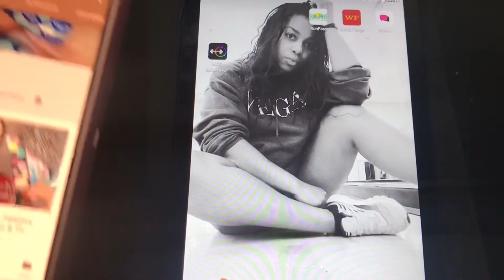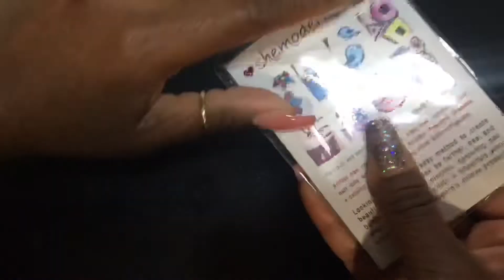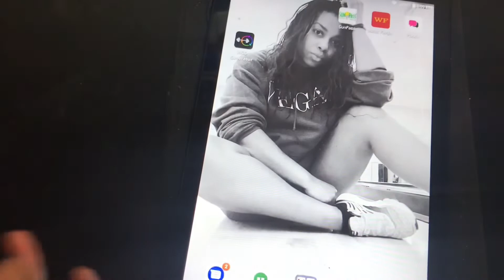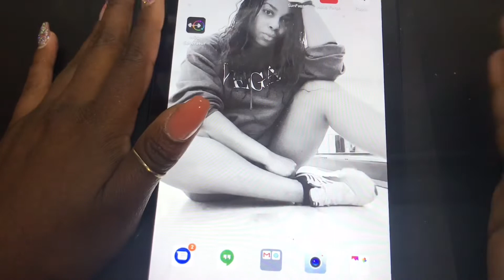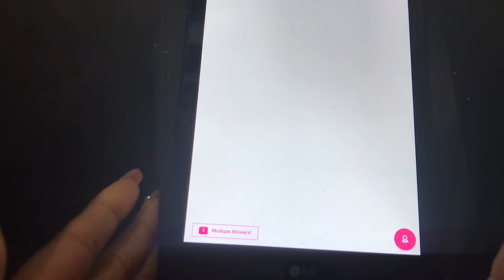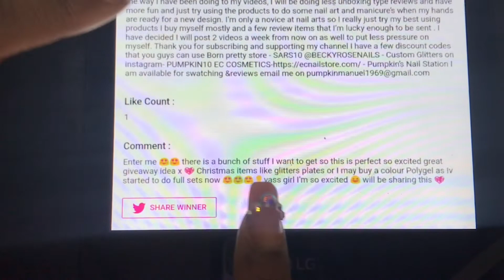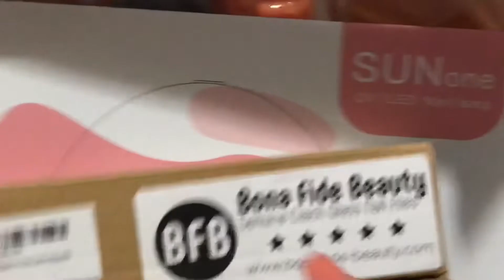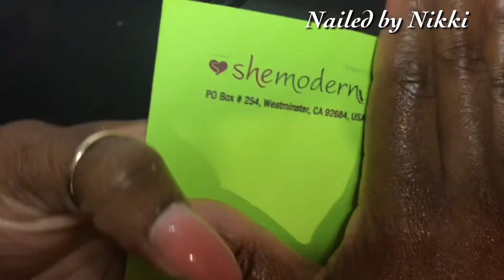🎉 WE WON!!! 🎊 (...yes we)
😩 WHAT? YOU DON'T LIKE NAIL ART VIDEOS?

♡♡♡People who inspire my nail art (in no particular order)♡♡♡
LongHairPrettynails
Nail Career Education
Sarah's Nail Secrets
Naio Nails
Natalie Carmona
Tracy Nailz
Tammy Taylor
Denisejohn65 - Nail Ed
Beauty In Each Centimeter

It is not Nail art… it’s just ART!